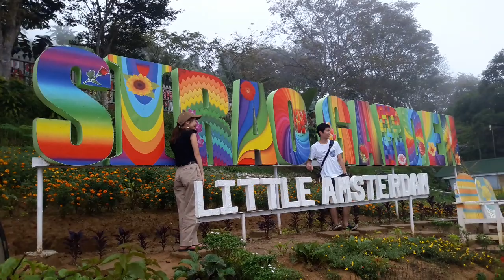Sirao Garden Little Amsterdam Cebu City